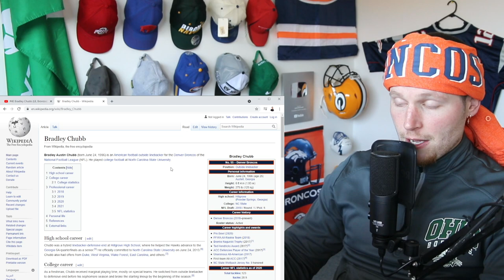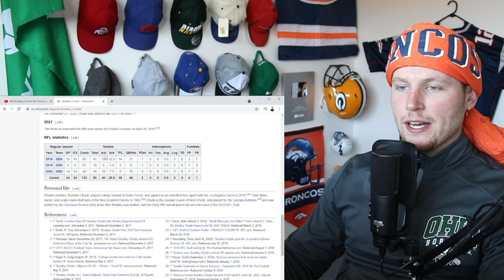Rugby Player Reacts to BRADLEY CHUBB (LB, Denver Broncos) #40 The Top 100 NFL Players of 2021!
Thanks to NordVPN for partnering with me on this video project!

In this video I take a look at BRADLEY CHUBB who is a LINEBACKER for THE DENVER BRONCOS and is now officially ranked number 40 on the list of The NFL's Top 100 Players of 2021!

The 82nd ranked player two years ago, Chubb is back in the Top 100 after health tanked his shot at making last year’s list. Opposing O-lines and QBs were quickly reminded why the Broncos edge rusher is still a player to be excited about. The first-time Pro Bowler led the Broncos with 7.5 sacks and 45 pressures while facing a steady dose of double teams all season. Here’s to hoping those injury concerns soon become a thing of the past so he can reach his full potential.